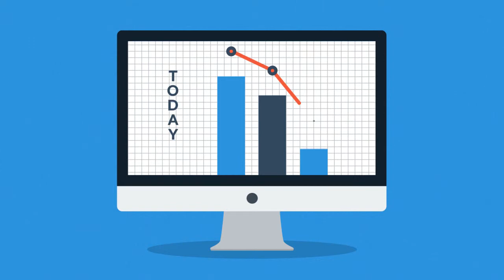Marketing Explained - Landels.co.uk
A short Marketing explanation video. In this video we talk about different marketing techniques such as SEO, PPC, Email Marketing and Offline Tactics.